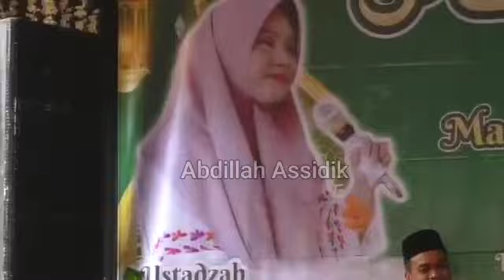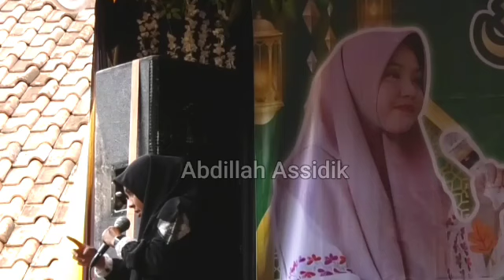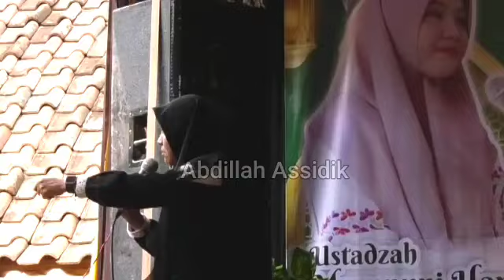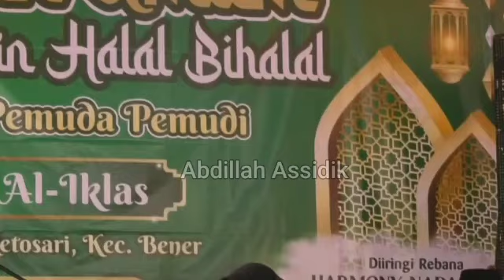Pak Banser Penasaran Kalih Mumpuni ,Di Turek"kaken🤭 || Ustadzah Mumpuni Handayayekti 2024